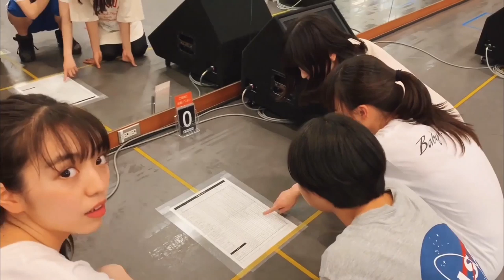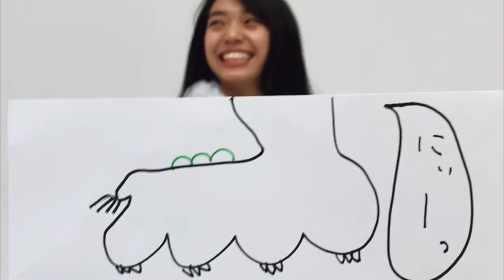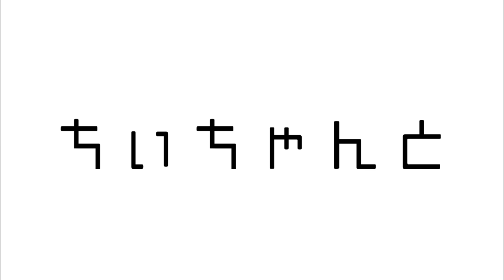ponmovie(“FRONTIER”LIVE)／from ロッカジャポニカ「ROCK A JAPONICA “FRONTIER” LIVE 〜中野サンプラザ 平成最後のアイドルコンサート〜」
今年の4月29日（月・祝）に
中野サンプラザホールにて行ったワンマンライブ
「ROCK A JAPONICA “FRONTIER” LIVE  〜中野サンプラザ 平成最後のアイドルコンサート〜」のLIVE Blu-rayがロッカジャポニカのメジャーデビュー日でもある2020年の1月27日（月）に発売決定！
また、同日に上映会決定！

▼「ROCK A JAPONICA “FRONTIER” LIVE〜中野サンプラザ 平成最後のアイドルコンサート〜」LIVE Blu-ray発売記念上映会『みんなで振りかえろっかジャポニカ〜！尚、メンバーはいません。』

チケット代：￥1,000-　+　ドリンク代　（当日券のみ）
時間：開場18：00　開演19：00　（20：30終演予定）
内容：演出家 六車和也 氏・EVIL LINE RECORDSスタッフによるここでしか聞けない秘蔵トーク&コメンタリー/爆音本編上映

そして、なんと！当日会場では、中野サンプラザのラストライブでメンバーが着用した衣装が間近で見られる衣装展も実施！爆音上映は、ペンライトによる応援やコールももちろんOK！開場中はここでしか見れない秘蔵映像も上映予定！

※当日はメンバーの出演はございません
※全編の上映ではございません

【参加方法】
「ROCK A JAPONICA “FRONTIER” LIVE〜中野サンプラザ 平成最後のアイドルコンサート〜」LIVE Blu-rayを予約・購入された方のみご参加頂けます
※ELR STOREでご購入の場合は、1/26（日）24：00までにご予約された方のみご参加可能です
※今後ご予約ご希望の方は、1/26（日）24：00までにELR STOREの下記URLからお願いいたします。（商品のお届けは1月28日（火）以降になりますがご参加はいただけます）
※当日会場でも「ROCK A JAPONICA “FRONTIER” LIVE〜中野サンプラザ 平成最後のアイドルコンサート〜」LIVE Blu-rayの販売がございます。こちらをご購入の上、上映会にご参加頂くことも可能です

※当日は、以下の身分証明書によるご本人確認を取らせて頂きます

「顔写真付き身分証明書」(運転免許証・学生証・パスポート・顔写真付き住民基本台帳カード（住基カード）・在留カードまたは外国人登録証明書・特別永住者証明書・障害者手帳・顔写真付きクレジットカード(コピー不可)・マイナンバーカード)
（taspoや会員証、社員証、マイナンバー通知カード、公共料金請求書関連書類は認められませんのでご注意ください。）発行までに時間のかかるものもございます。予めのご準備をお願いいたします。ご提示いただけない場合はご参加いただけません。

【注意事項】
・チケット代、ドリンク代のお支払いは現金のみになります
・当日販売「ROCK A JAPONICA “FRONTIER” LIVE〜中野サンプラザ 平成最後のアイドルコンサート〜」LIVE Blu-rayのお支払いは現金のみになります
・ペンライトなど応援グッズの使用は可能です

▼「ROCK A JAPONICA “FRONTIER” LIVE　～中野サンプラザ 平成最後のアイドルコンサート～」LIVE Blu-ray
※EVIL LINE RECORDS OFFICIAL STOREのみでの販売となります。

発売日：2020年1月27日(月)
価格：定価 ¥14,080（税込）
商品仕様：BD3枚組・三方背BOX仕様

【収録内容】
●ROCK A JAPONICA “FRONTIER” LIVE
～中野サンプラザ 平成最後のアイドルコンサート～

［映像特典］
●“FRONTIER” LIVE MAKING
●「ロッカジャポニカ Spring Tour 2018 ～Re:view ROCK A JAPONICA～」@SHIBUYA CLUB QUATTRO（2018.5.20）
※「最the高」【最the高盤】収録のLIVE DIGESTとは内容が異なります。
●ロッカジャポニカ ツアー千秋楽密着 “2018年 春のキセキ”
●ロッカジャポニカ MUSIC VIDEO ＆ MAKING COLLECTION

※収録内容は変更になる可能性がございます。

ロッカジャポニカOfficial Twitter @rkjofficial